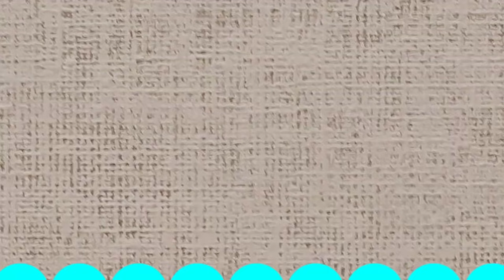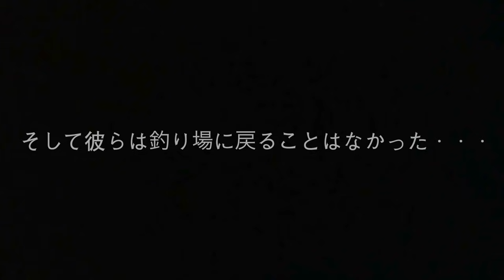女子中学生に穴釣りさせてみたら・・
エッグショット